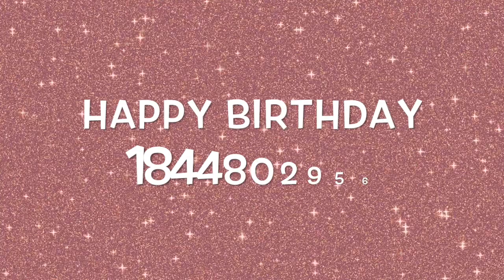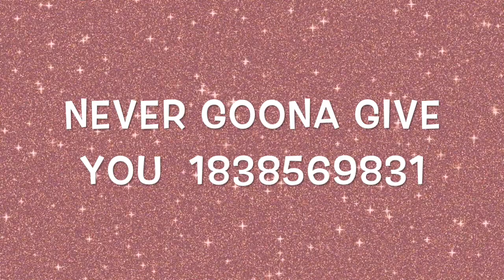MUSIC - SONGS - IDS (Roblox Music Codes/IDs New (JANUARY 2023) *WORKING* Roblox Song Id) MUTE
Today's video is about roblox music code, roblox ids. roblox codes, music, songs. ids.

~Editing Programs/Apps~
Editor~ Imovie
Screen Iphone11 Pro
Thumbnail~ PicsArt

═══ « ⋅ʚ♡ɞ⋅ » ═══

MUSIC - SONGS - IDS (Roblox Music Codes/IDs New (JANUARY 2023) *WORKING* Roblox Song Id)